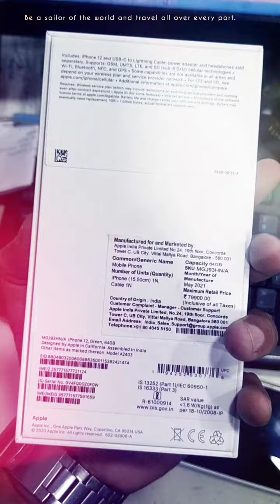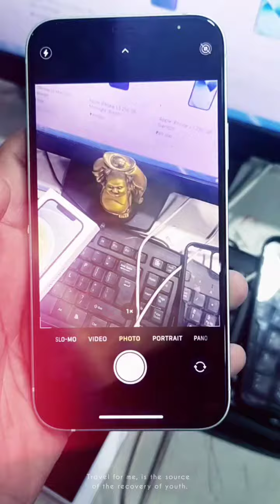Iphone 12 64Gb Green Color Unboxing Looks !! Unboxing Iphone 12 Green!!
iphone 12 64 gb green color